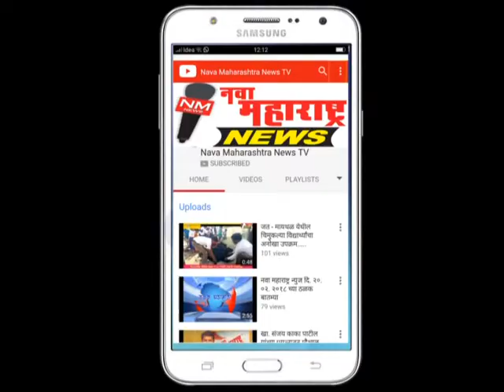मिरज :बेडग रस्त्यावरील कत्तलखाना त्वरीत बंद करा :नवा महाराष्ट्र न्यूज